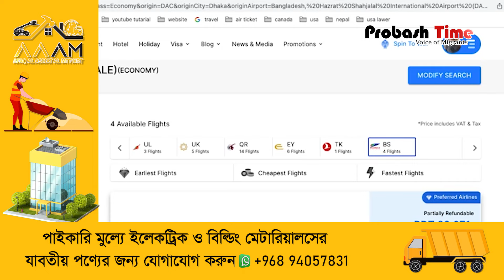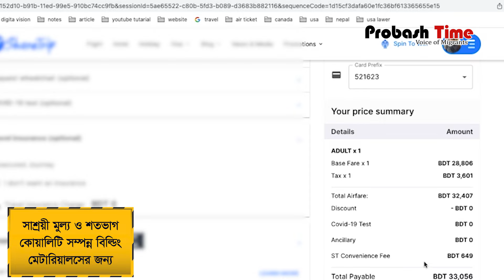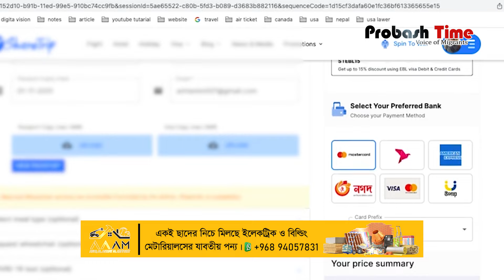অর্ধেক দামে বিমানের টিকিট কাটার কৌশল | air ticket | cheap price | flight | probashir helicopter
- Team Probash